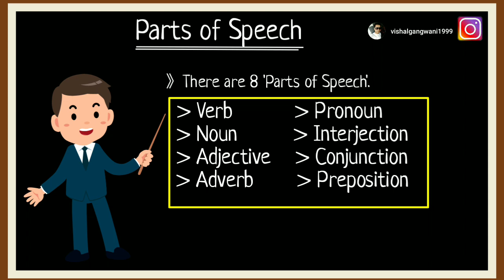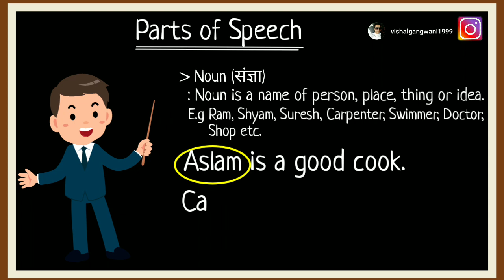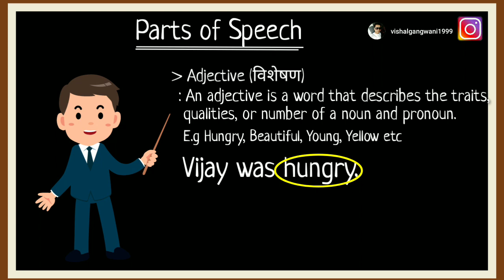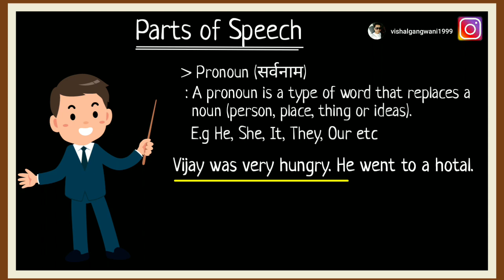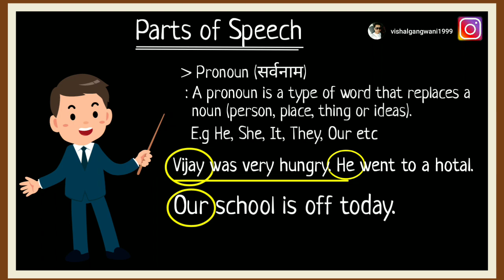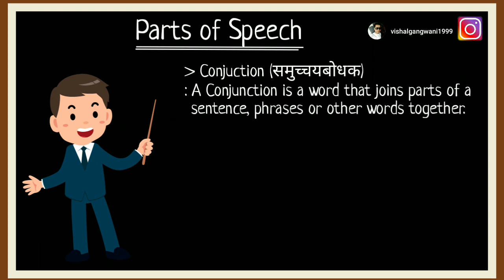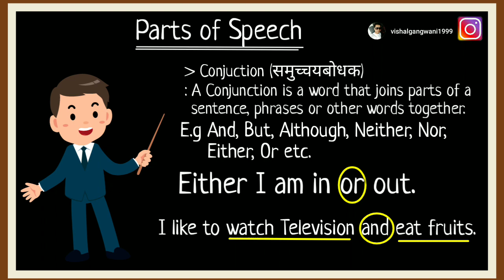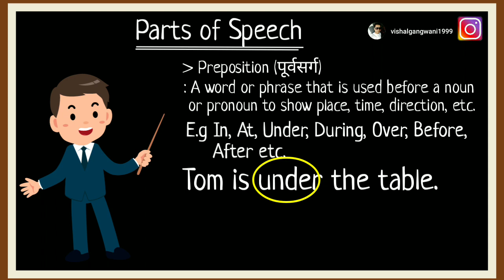Parts of Speech |English Grammar|CONCEPTUAL PHYSICS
In this video we talked about the parts of speech.

00:00 Intro
00:24 Verb
01:03 Noun
01:39 Adjective
02:34 Adverb
03:16 Pronoun
04:20 Interjection
05:16 Conjunction
06:21 Preposition